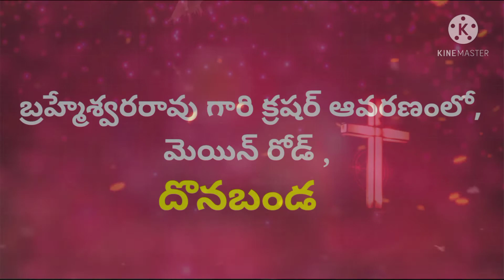Heartful Welcome to Gospel Meetings 2021 C.G.G.M Donabanda